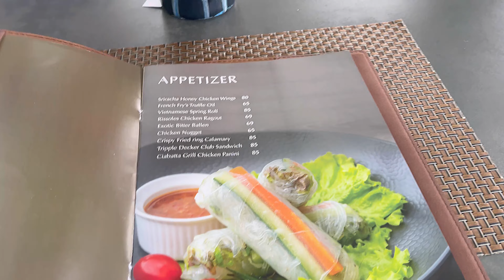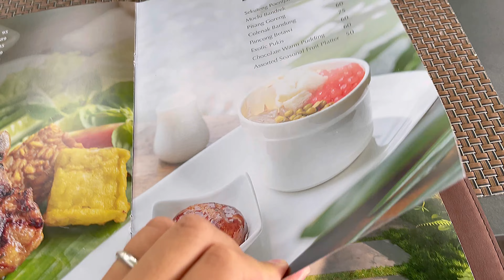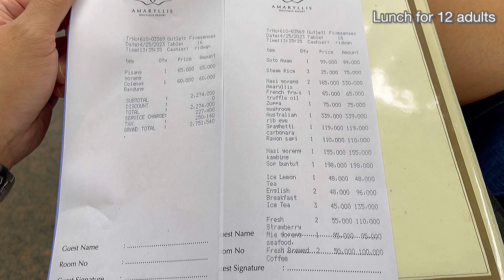FIVESENSES INTERNATIONAL RESTAURANT REVIEW @ AMARYLLIS BOUTIQUE RESORTS CISARUA PUNCAK WEST JAVA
April 2023 visit

Order :

Soto ayam
Steam Rice
Nasi goreng Amaryllis
French fries truffle oil
ZuPpa musnroom
Australian rib eye
Spaghetti carbonara
Rawon sapi
Nasi goreng Kambing
Sop buntut
English breakfast tea
lce Tea
Strawberry juice
Mie goreng seafood
Frech Brewed coffee
Coffee
Pisang goreng
Colenak Bandung